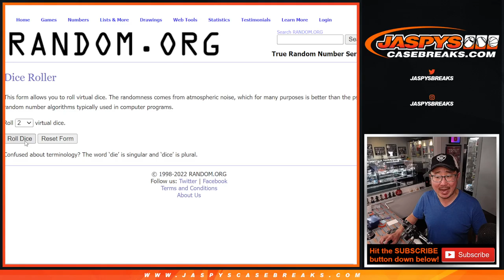RANDOMIZER ~ M, 03.21.22 ~ JASPY'S 11-BOX SPRING TRAINING BASEBALL MIXER #1 *RT*